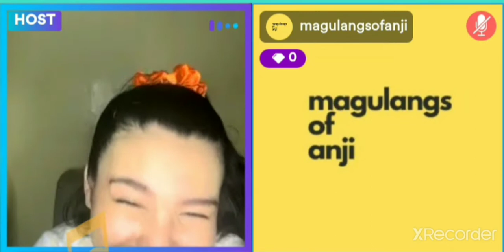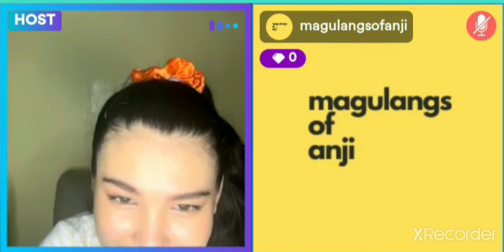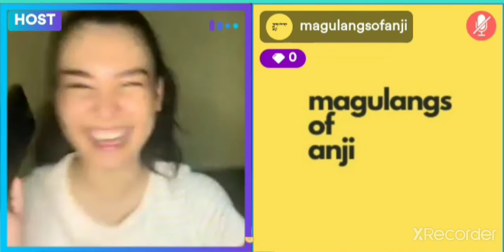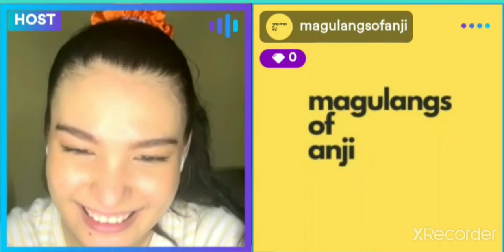ANJI SALVACION PRANKING NICO MANUGAS DURING HER KUMU LIVE